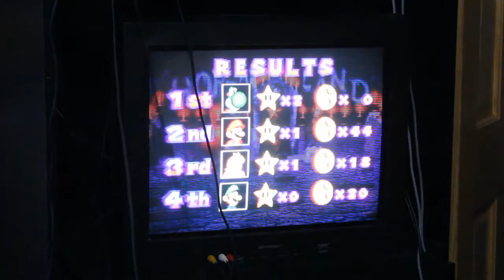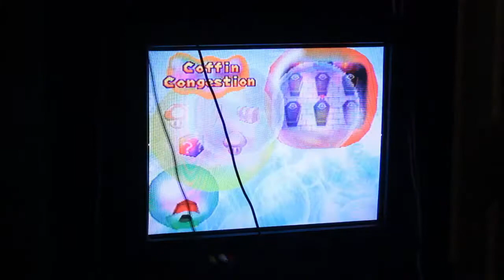Mario Party 2: Horror Land Revisited Part 3 (VG Mafia)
Sean channels his inner Chuck, Wayne goes Rectum Wrecker in "Bumper Balloon Cars," and...dammit Jared!!! It's part 3 of our Mario Party 2 playthrough!

Players:
Chuck (Luigi)
Sean (Peach)
Wayne (Mario)
Cyber-Jared (Yoshi)